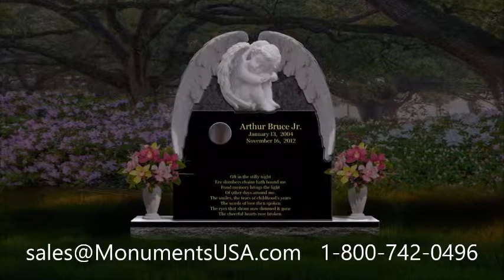Monuments | Tombstones | Headstones | Gravestones Shipped To Boissevain, Manitoba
Jimmy Pardo monument,
Jimmy Pardo headstone,
Jimmy Pardo gravestone,
Jimmy Pardo mausoleum,
Joan Cusack tombstone,
Joan Cusack memorial,
Joan Cusack monument,
Joan Cusack headstone,
Joan Cusack gravestone,
Joan Cusack mausoleum,
Joan Lefkow tombstone,
Joan Lefkow memorial,
Joan Lefkow monument,
Joan Lefkow headstone,
Joan Lefkow gravestone,
Joan Lefkow mausoleum,
Joan Peters tombstone,
Joan Peters memorial,
Joan Peters monument,
Joan Peters headstone,